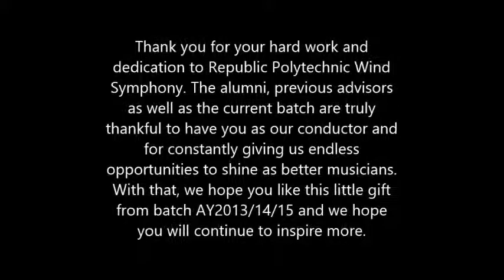RPWS Dedication Video 2015